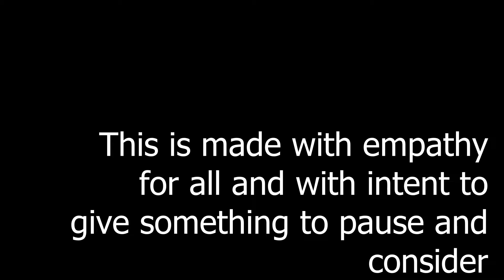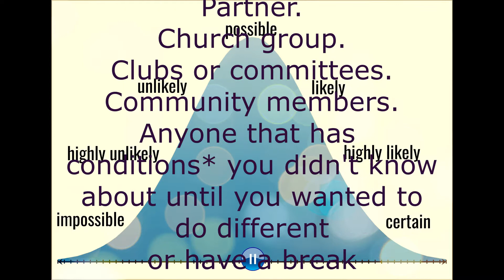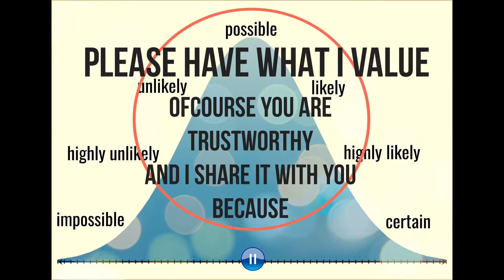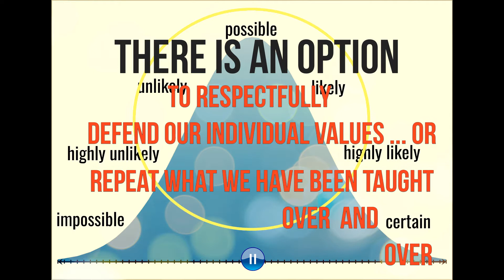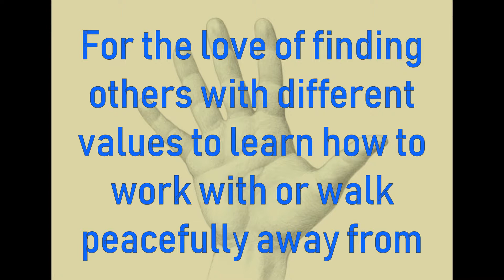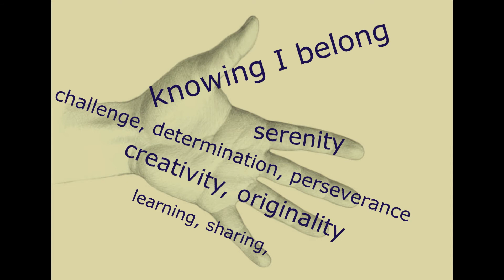A Theory That May Terrify OR Be THE Best Feeling Ever ...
I love considering that there is no right or wrong, just different - therefore my perspective is allowed also.  For that reason I created this. I posted this for interest’s sake.   Maybe someone is interested.  Maybe not.   What’s in it for you? Information, creativity, entertainment, maybe I can offer something to you that may help you progress or maybe moments of brilliant-I-wasn't-expecting-that aren't reserved for animals and nature? Just as people in life may capture your interest and sometimes you may stop and have a moment with them … or even three; I present an opportunity for you to do that with me too.

How wonderfully in-keeping with me to have my own tree where I can put on display what I represent, my growth and my attempts to grow.

It seems the links I put in the descriptions of my videos won't work with a simple click until I have
* Joined the You Tube Partner Program  WHICH MEANS
* 10M Valid Public Shorts Views  AND
* 4000 watch hours which aren't Shorts Views

Until then I can only hope that I am enticing you all with my content and creativity to go to the trouble of copying and pasting these links.

And until this checklist is completed I thank you VERY much for sticking with me.   Robyn XX

I am Robyn (Pickett nee Sadlier). I'm a big believer in exploring, experiencing, and learning.  I understand far more than I articulate. Joyfully introverted. In the eyes of the beholder I am clarity and confusion. Never enough or always too much. I am a simple - complicated, perfectly flawed enigma. I am indeed flawesome! Perfectly imperfect. I can cook and be creative. I can be sociable. I am always curious and keen to explore. I am an asset to have around. I am somewhat sexy and savvy too in the eyes of the beholder.